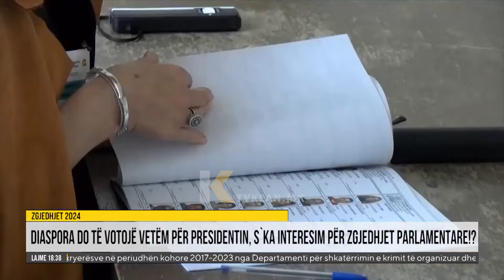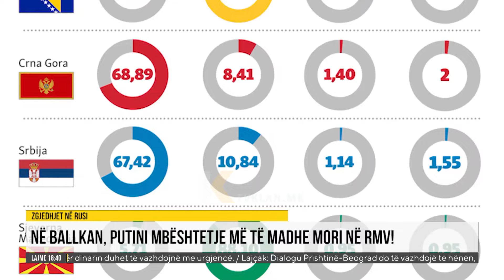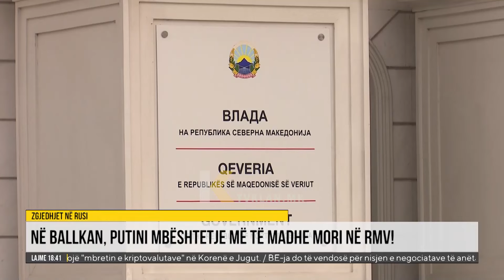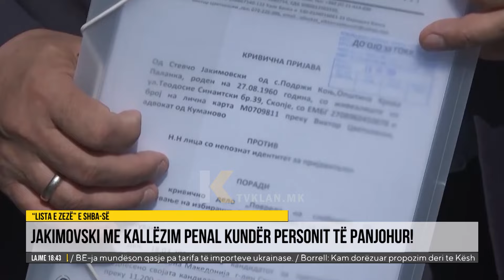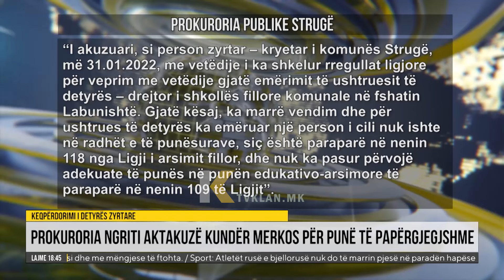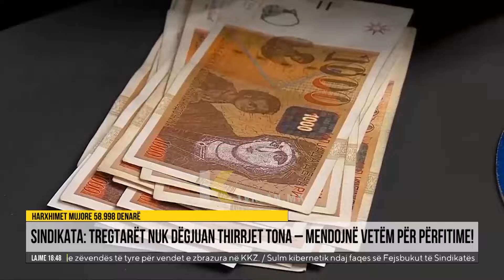Edicioni Informativ, Klan Macedonia - 20.03.2024 | 18:30